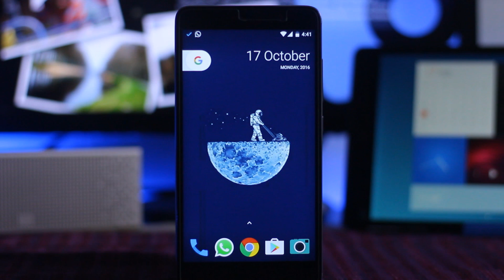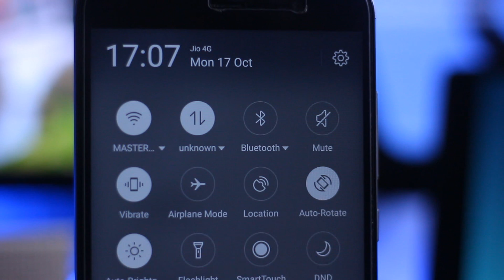Flyme OS on Redmi Note 3 (SD) (How To Install)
MY EQUIPMENT

Camera: Canon 700D
Lens :50mm EF 1.8 STM
Tripod : ROKINON/SP
Editing: Sony Vegas pro 13